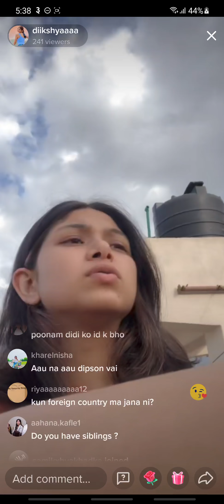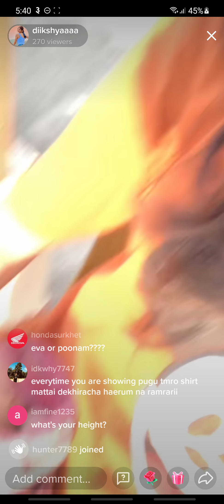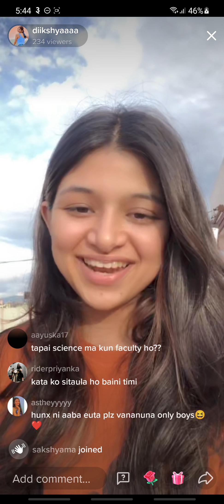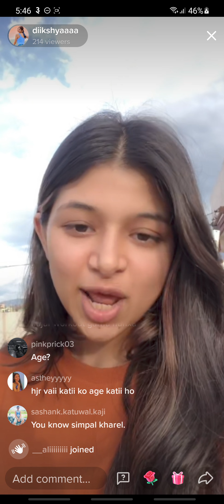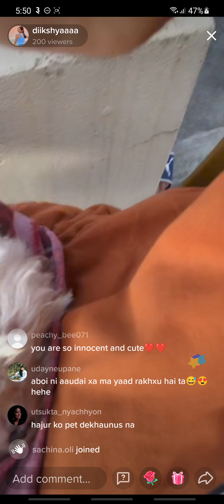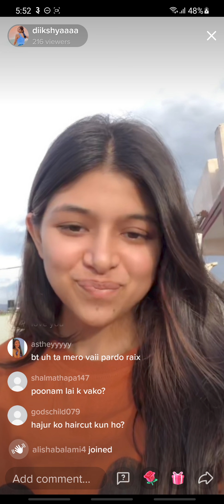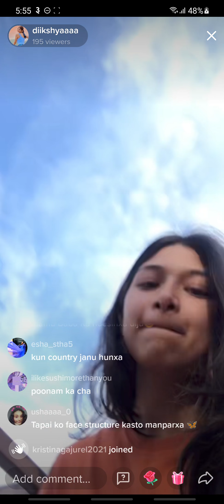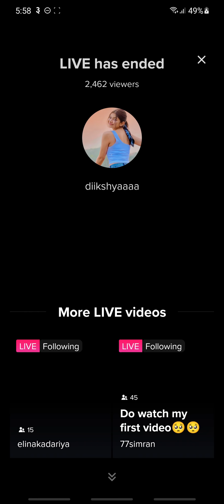dikshya sitaula is live in tiktok on shrawan 3 at around 5, 38 pm